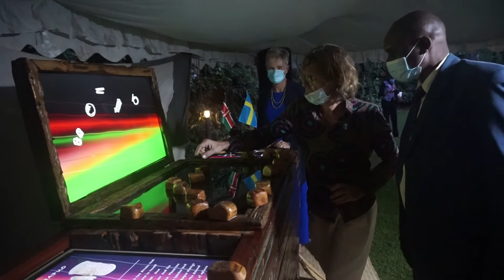A Night At The Embassy - Sample Bar Kenya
Actually, it was both day and night, and it was at the Swedish ambassador's residence in Nairobi, Kenya. anyway, It was a blast.
A project by: Rumtiden Idea Lab, InteractionAction, and DebeDebe
Thanks to The Swedish Institute who made this possible by the Creative force initiative.
Thanks also to The Swedish Embassy, Michael Hjelmåker, Peter Walala (artist), Hillevi Helm (videographer).